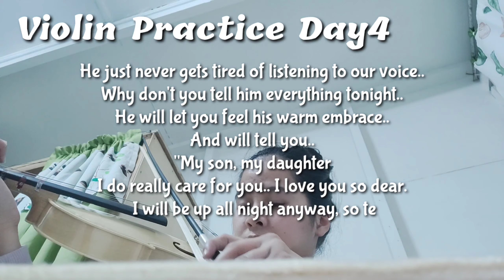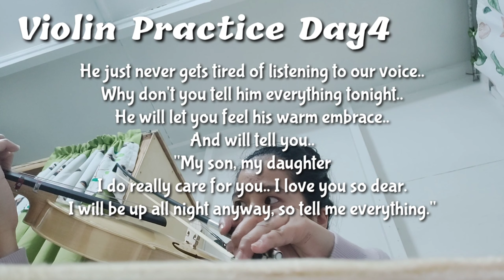Violin Practice Day 4 💛 | violin ordered in Lazada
So here's another video to keep my YT updated

Hello here my friend. Thanks for visiting my YTChannel. I am glad to be your friend to.

If we are not connected yet..
Please do the honor of connecting me first..

I cant still click the red button.. The subscribe button because lolo always gives me the error na mas marami akong naunahan kesa sa bumalik  sa akin.. Even though ndi na ako gaano active..

If you are interested in watching me play the violin.
I have videos too in unbocing it, review and testing and many more..

If you have any suggestions for me to improve in playing the violin.. You can also comment it down below.
I would love to try what you suggest..

Your happy neighbor, who is just here once in a while, and will somehow try to visit all of you po.. johfaith💛

Please be patient with me God is not finish with me yet.. 💛